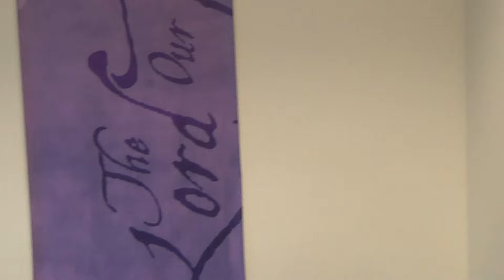Fixing our Foundation 1 Pastor Tayo Guobadia